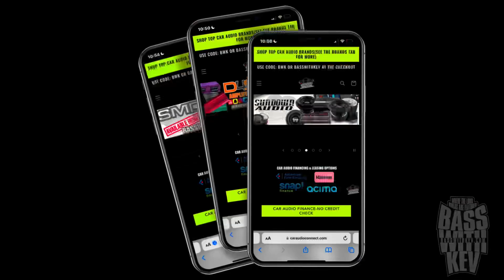UNKLOUD LITHIUM BATTERY UNBOXING